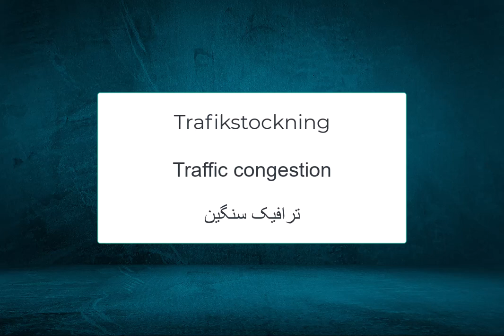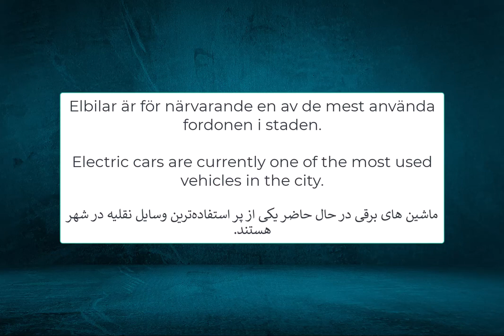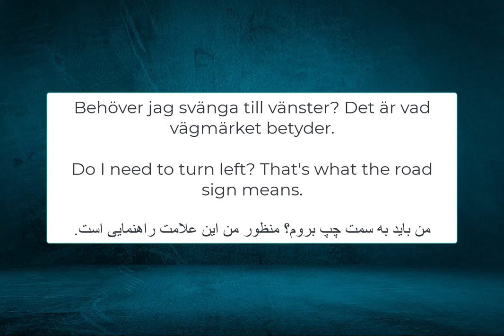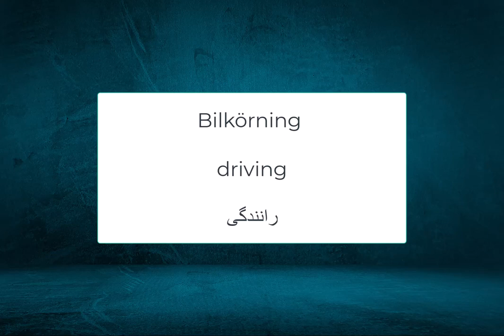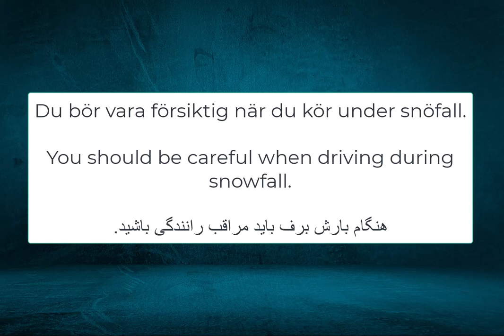Five Swedish words every day 5